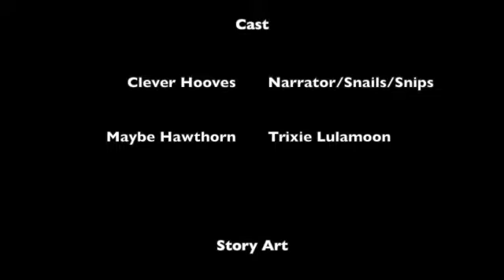[MLP Fanfic Reading] Forgive and Forget (Slice of Life)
Summary: At the end of MLP’s season three episode: Magic Duel, what happened after Trixie ran away- defeated, but before showing up to apologize to Twilight?  Learning to become a better pony may not be a solitary activity.  Original fic, by Mr. Grimm, can be found

Cast